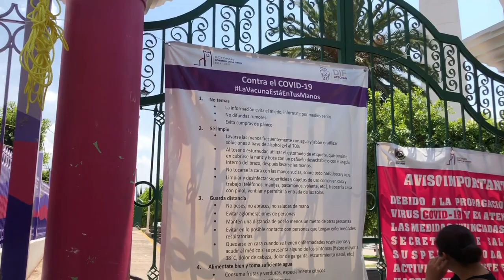Miércoles De Plaza Tianguis De Actopan - La Nueva Normalidad En México 🇲🇽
LA NUEVA NORMALIDAD EN MÉXICO 🇲🇽
Todos Los Vendedores Tenían Gel Antibacterial
Se Aplicaba Gel Al Entrar Al Tianguis Y Había Agua Con Jabón Para Lavarse Las Manos

Acepta Tarjetas de Débito y Crédito y ten el DINERO de tus ventas al instante. Con Point, ¡crecer está en tus manos!

🎁 💵 TE REGALO $ 50 💵 🎁 para tu primer pago con las apps de Mercado Libre o Mercado Pago.